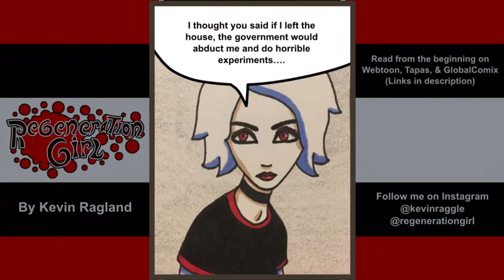Regeneration Girl: Episode 1 - Part 1 (Webcomic)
Regeneration Girl: Episode 1, Part 1.

Regeneration Girl is also available on…

*Regeneration Girl is no longer available on Tapas*

Made using ibisPaint X on iPad.